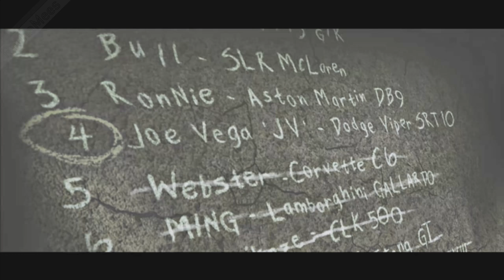Need For Speed: Most Wanted - Episodi 13 (PC)